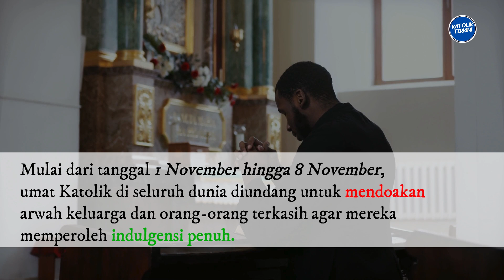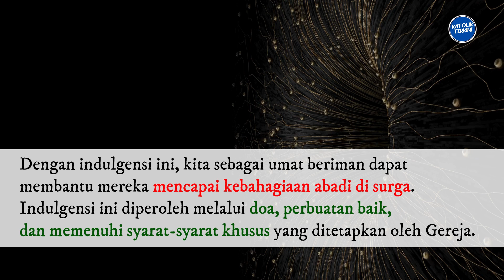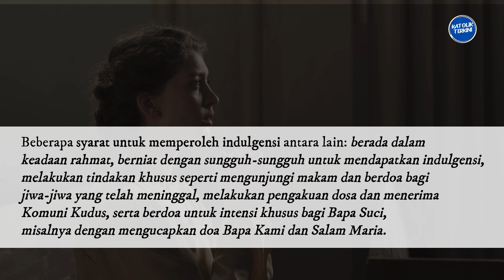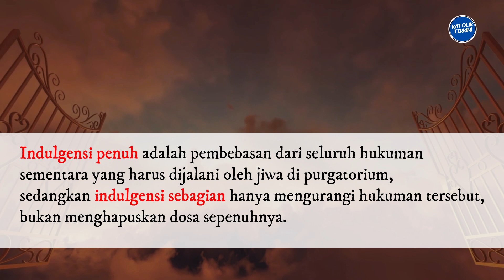Bagaimana Mendapatkan Indulgensi Penuh bagi Jiwa di Purgatorium? Temukan Jawabannya!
Mulai dari tanggal 1 November hingga 8 November 2024, umat Katolik di seluruh dunia diundang untuk mendoakan arwah keluarga dan orang-orang terkasih agar mereka memperoleh indulgensi penuh.

Apa itu indulgensi arwah, dan bagaimana doa ini bisa menjadi wujud kasih kita bagi jiwa-jiwa di purgatorium? Mari kita simak penjelasannya bersama-sama.

Dikutip dari laman Catholic Culture, indulgensi arwah adalah suatu anugerah atau belas kasih dari Gereja untuk meringankan atau bahkan menghapuskan hukuman sementara yang mungkin harus ditanggung jiwa-jiwa di purgatorium. Dengan indulgensi ini, kita sebagai umat beriman dapat membantu mereka mencapai kebahagiaan abadi di surga. Indulgensi ini diperoleh melalui doa, perbuatan baik, dan memenuhi syarat-syarat khusus yang ditetapkan oleh Gereja."

Jadi, Indulgensi bukan hanya sekadar doa, tetapi sebuah upaya aktif dari kita yang masih hidup untuk menolong saudara-saudari kita yang telah berpulang agar bisa segera menikmati kedamaian kekal bersama Tuhan.